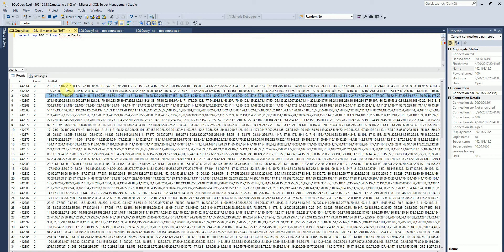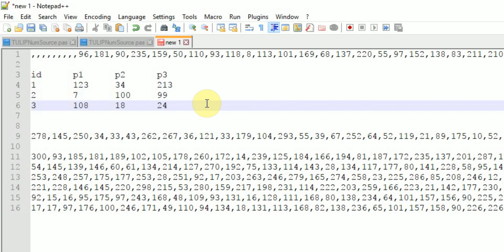تمرين للتدريب SQL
تمرين من واقع عملي ـ صغته كتمرين .
المطلوب حل هذا التمرين باستخدام SQL فقط .
SQL Server - MySQL - Oracle